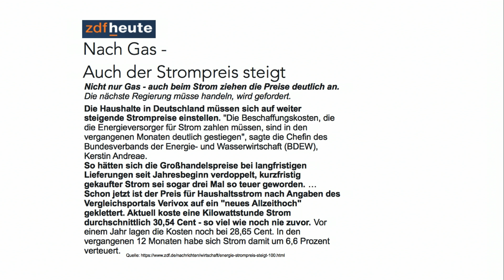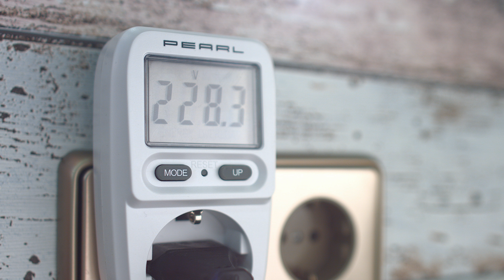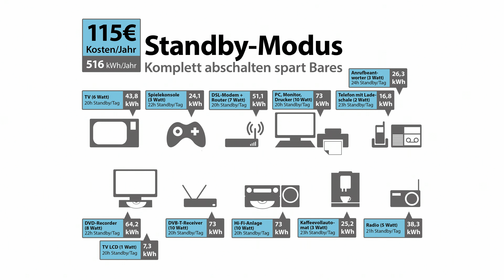Monika präsentiert die besten Produkte um Strom zu sparen im Januar 2022 bei PEARL TV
In diesem Video zeigen Ingo Richter und Carsten Ruland alles rund um Stromverbrauchszähler, Stromverbrauchsmesser, Steckerleiste & Funksteckdosenleiste.

(00:01:00) revolt Strommessgerät: Digitaler Energiekosten-Messer & Stromverbrauchs-Zähler, bis 3.680 W (Digitaler Energiekostenmesser)
Schonen Sie Ihren Geldbeutel: So behalten Sie den Stromverbrauch im Blick
* Misst den Stromverbrauch
* Berechnet Energiekosten
* Großes Display
* Einfache Bedienung
* Stromverbrauchszähler mit digitaler Anzeige
* Viele Messwerte: misst und errechnet Energieverbrauch (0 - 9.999,9 kWh), Wirkleistung (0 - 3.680 Watt), Netzspannung (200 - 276 Volt) und Energiekosten (0 - 99,99 €)
* Berechnet Stromkosten nach individuellen Stromtarif-Angaben (0 - 99,99 €/kWh einstellbar)
* Großes LCD-Display
* Einfache Bedienung über 2 Tasten
* Belastbar bis 3.680 Watt (230 Volt / 16 Ampere)
* Maße (B x H x T): 66 x 108 x 75 mm, Gewicht: 120 g
* Energiekostenmesser inklusive deutscher Anleitung - Außerdem relevant oder passend zu: Einspeisezähler, Zwischenzähler, Strom Stecken, Waschmaschine, energi messen, strommessern, Energie Mess, Kühlschrank, Wattmesser, Digitales

(00:04:00) revolt Stromverbrauchszähler: 2er-Set digitale Energiekosten-Messer & Stromverbrauchs-Zähler (Einspeisezähler für Steckdose)
* Messen den Stromverbrauch
* Berechnen Energiekosten
* Großes Display
* Einfache Bedienung
* 2 Stromverbrauchszähler mit digitaler Anzeige
* Viele Messwerte: messen und errechnen Energieverbrauch (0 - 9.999,9 kWh), Wirkleistung (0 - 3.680 Watt), Netzspannung (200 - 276 Volt) und Energiekosten (0 - 99,99 €)
* Berechnen Stromkosten nach individuellen Stromtarif-Angaben (0 - 99,99 €/kWh einstellbar)
* Großes LCD-Display
* Maße (B x H x T): je 66 x 108 x 75 mm, Gewicht: je 120 g
* 2 Energiekostenmesser jeweils inklusive deutscher Anleitung - Außerdem relevant oder passend zu: Strommessgerät Test, Waschmaschine, strommessern, Kühlschrank, Strommess, Energie, Monitor, Strom

(00:06:00) revolt Stromverbrauchsmesser: Digitaler Energiekostenmesser mit XXL Jumbo Display, bis 3.680 Watt (Energiemessgeräte)
Profi-Energiekostenmesser spürt Stromfresser auf
* Profi-Energiekostenmesser mit Verbrauchsprognose & CO2-Ausstoß
* Prognose bzw. Vorhersage richtet sich nach dem jeweils aktuellen Verbrauch
* Energiekosten-Monitor für alle Schutzkontakt-Steckdosen
* Energiekosten-Monitor für alle haushaltsüblichen Steckdosen in Deutschland, Österreich und anderen Ländern
* Misst und errechnet präzise folgende Werte: Netzspannung 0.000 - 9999 V (auf 0,5% genau), Stromaufnahme 0,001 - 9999 Ampere (+/-1%), Wirkleistung (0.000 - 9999 Watt (bis auf 1,5% genau), Energiekosten 0,00-9.999 EURO, Energieverbrauch 0,001 kWh - 99,99 MWh (alternativ CO₂-Ausstoß), Einschaltzeit 0:00 Std. - 9.999 Tage
* Low-Power-Detection zum Aufspüren von minimalen Standby-Strömen
* Intuitives und bequemes Steuern über vier Tasten
* Belastbar bis 3.680 Watt (16 Ampere)
* Kompakte Maße: 81 x 144 x 39 mm
* Inklusive deutscher Anleitung - Außerdem relevant oder passend zu: Energiekostenrechner, Energiekostenmess, Einspeisezähler, Waschmaschine, KW Messgerät, Energiemess, Kühlschrank, Stromkosten, Steckdose, Strommess

(00:08:00) revolt Stromverbrauchsmessgerät (Messgerät Stromverbrauch) - statt 37,98 EUR jetzt 24,99 EUR

(00:09:00) revolt Steckdosenleiste (Steckdosenleiste abschaltbar) - statt 26,99 EUR jetzt 15,99 EUR

(00:12:00) revolt Steckerleiste (Abschaltbare Steckdosen) - statt 29,90 EUR jetzt 18,99 EUR

(00:15:00) revolt Funksteckdosenleiste (Steckdosenleiste Funkschalter) - statt 66,90 EUR jetzt 43,99 EUR